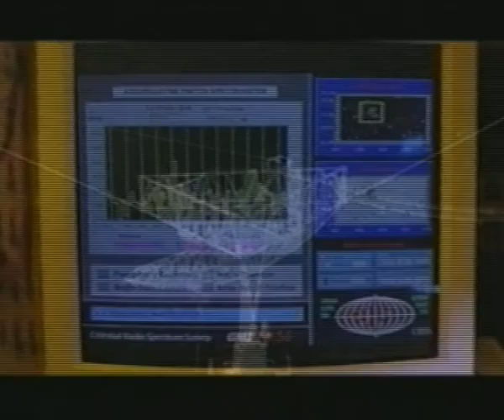Interview with Natasha Henstridge over the film 'Species'.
Interview with Natasha Henstridge over the film 'Species'. Interview and Directed by Kevin J. Lee
For showreel purposes ONLY!